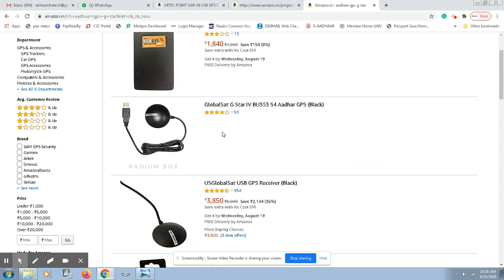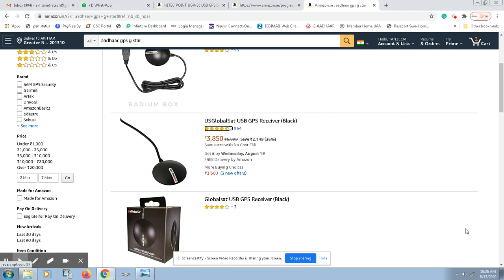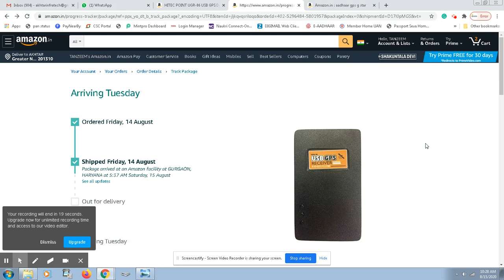CSC UCL Aadhaar GPS device, how to order online?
Aadhaar GPS
Aadhaar UCL Laptop
Laptop cooling pad
USB hub/port
Single Fingerprint device mantra
Single Fingerprint device morpho
Single iris (STQC)
VGA cable
monitor for aadhaar work
Token machine
Lamination machine
Lamination sheet A4
Paper cutter trimmer
Inverter with battery combo
HP printer
Printer latest
epson ink

Mic for youtube recording
my using Mobile
Mobile latest
camera & photography
Home Theatre, TV & Video